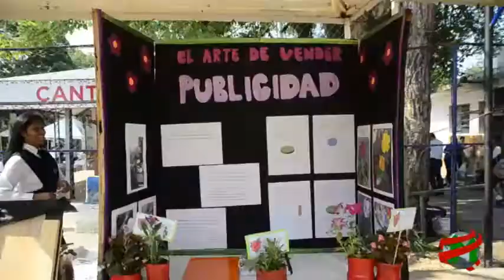COMPACTO ECONOMICO Coop Ñemby Proyecto Escolar